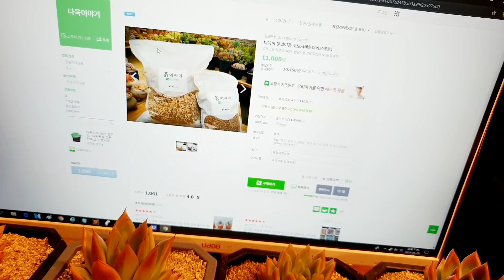4만구독감사 이벤트😘